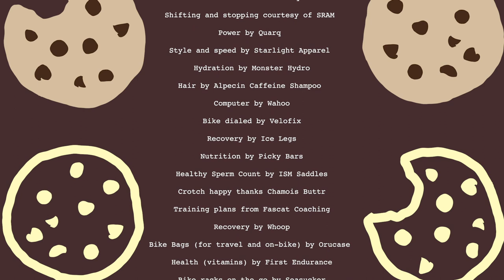Wolfpen Gap KOM - Full Effort With Data and Commentary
When we filmed the episode of Worst Retirement Ever in North Georgia, we made separate videos for the first effort on Brasstown Bald, and also for Wolfpen which was the 4th one. Experience the full effort on this beautiful climb, and see how Phil looks when he's not so fresh.

Filming by: @SeaSucker LLC

edit by: Zane Adamo

Don’t get hit by a car but if you do contact Bike Legal @bike_legal